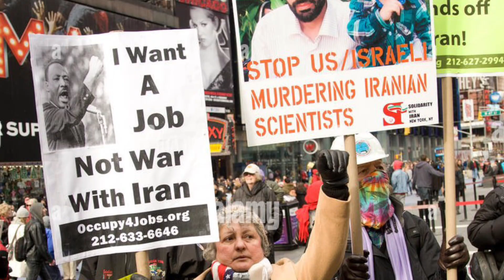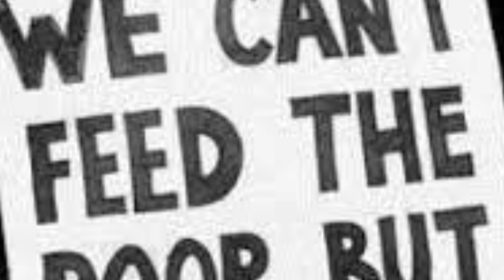No Reason to Start Another War | Quasar HK | Protest Song | Anti War | No War Mongering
'You Need No Reason'
Vocal /Words/Music/Guitars : Sanjeev Gurung @Boffins98QuasarHK
Drums: Sofian B @sofiandrums2434